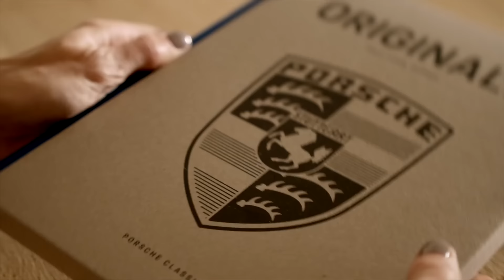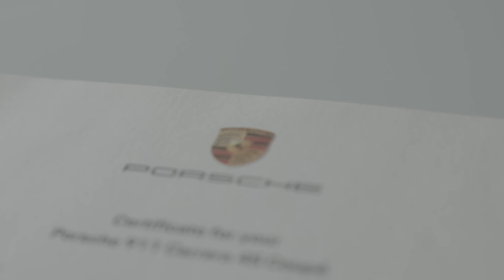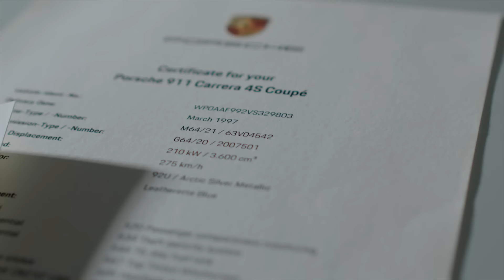Certificado de Autenticidade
O certificado de autenticidade de clássicos da Porsche é um documento valioso e fundamental para os entusiastas e colecionadores de carros clássicos da marca alemã. Ele é emitido pela Porsche AG e desempenha um papel crucial na validação da autenticidade e da história de um veículo Porsche clássico.

Este certificado é um testemunho oficial que confirma a originalidade e a especificação do carro, permitindo que os proprietários saibam que estão lidando com um veículo genuíno da Porsche. Para obter esse certificado, os proprietários de carros clássicos da Porsche geralmente precisam fornecer informações detalhadas sobre o veículo, incluindo o número de chassi, a data de produção e os códigos de pintura, entre outros detalhes. A Porsche então verifica essas informações em seus registros de fábrica e emite o certificado quando a autenticidade é confirmada.

O certificado de autenticidade da Porsche pode ser uma ferramenta valiosa ao comprar ou vender um carro clássico da marca. Ele proporciona aos compradores a confiança de que estão adquirindo um veículo genuíno, com sua história de fabricação e especificações originais verificadas pela própria empresa.

Além disso, o certificado de autenticidade também é importante para a preservação da história automotiva. Ele ajuda a documentar e manter um registro preciso dos carros clássicos da Porsche, preservando assim a herança e a autenticidade da marca ao longo do tempo. Muitos entusiastas usam esses certificados como parte do processo de restauração de seus carros, garantindo que eles voltem à sua condição original de fábrica.

Em resumo, o certificado de autenticidade de clássicos da Porsche é muito mais do que um simples pedaço de papel; é um documento que valida a autenticidade, a história e o valor de um carro clássico da Porsche, contribuindo para a paixão e o apreço pela marca que perduram ao longo das décadas.